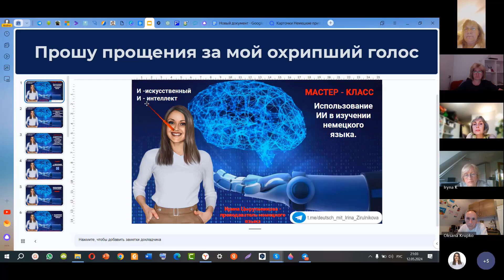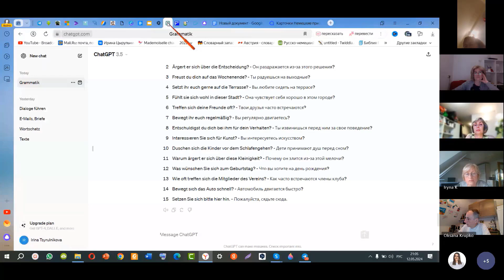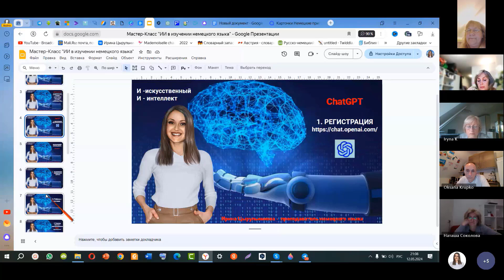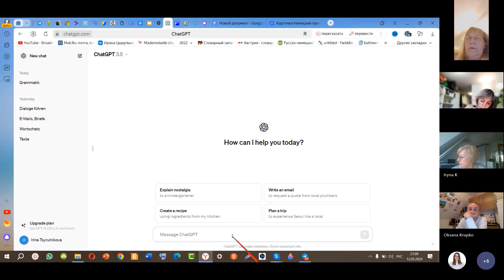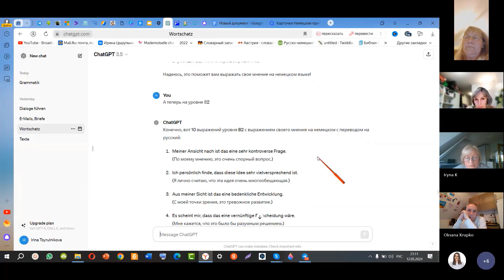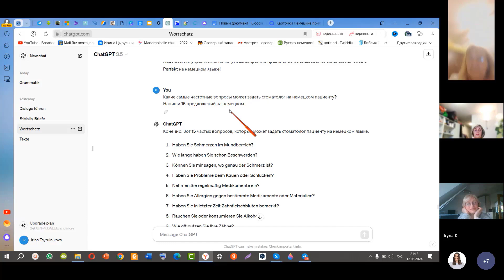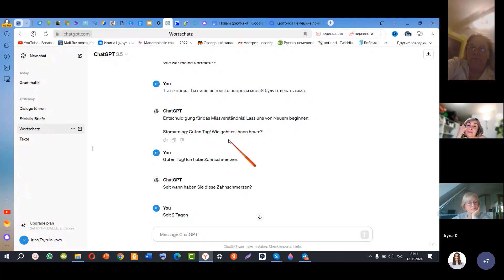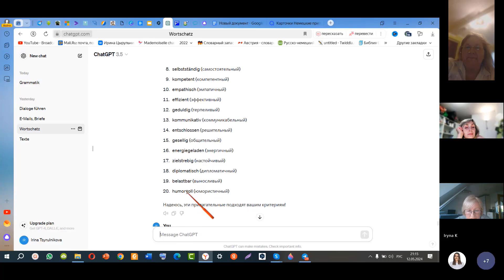🔥ГЕНИАЛЬНЫЙ СПОСОБ ИЗУЧЕНИЯ НЕМЕЦКОГО ЯЗЫКА С CHATGPT. ТАК ВЫ ЕЩЁ НЕ УЧИЛИ НЕМЕЦКИЙ. 1 ЧАСТЬ.👍👍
♻️Искусственный интеллект значительно облегчает процесс изучения иностранных языков. С его помощью можно персонализировать учебный план, адаптируя его под уровень знаний и темп ученика.

♻️ИИ-системы, такие как чат-боты и виртуальные ассистенты, предоставляют возможность практиковать разговорные навыки, имитируя живое общение.

♻️Также, алгоритмы машинного обучения способны быстро и точно переводить тексты, улучшая понимание и грамматические навыки. Кроме того, приложения на базе ИИ анализируют ошибки и предоставляют рекомендации по их исправлению, что способствует более эффективному обучению.

♻️Наконец, интерактивные упражнения и игры, созданные с помощью ИИ, делают процесс изучения увлекательным и мотивирующим.

НА МОЁМ КАНАЛЕ ВЫ НАЙДЁТЕ СВЫШЕ 660 БЕСПЛАТНЫХ ВИДЕОУРОКОВ: 48 ВИДЕОУРОКОВ ПО МЕТОДУ МИШЕЛЯ ТОМАСА (БЕЗ ШУМА)